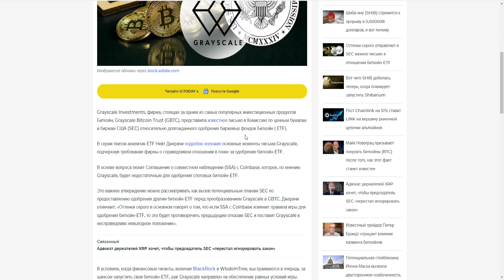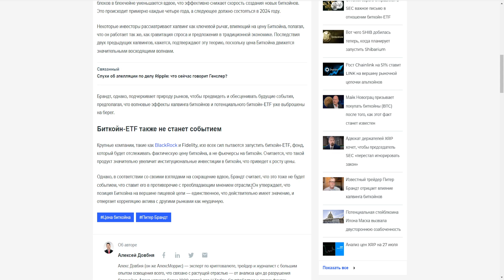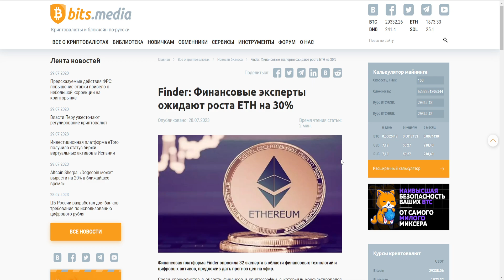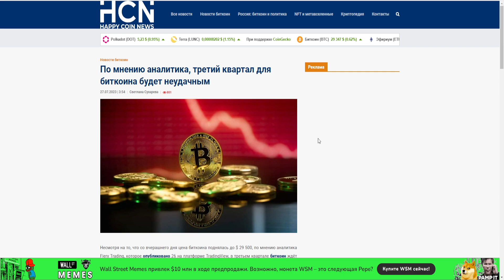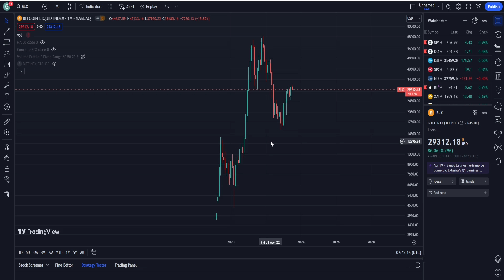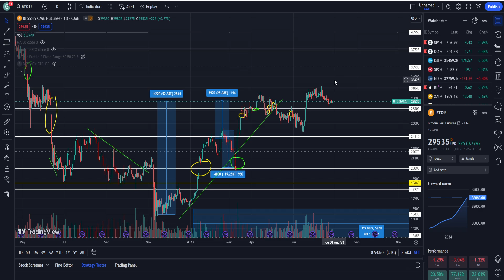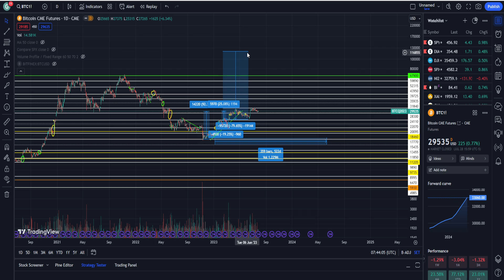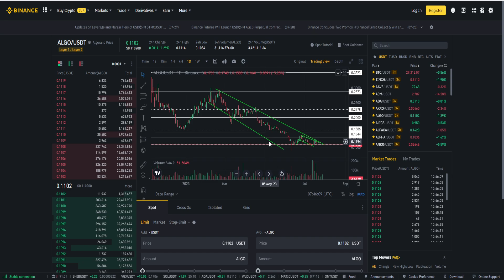ХАЛВИНГ БИТКОИНА НИЧЕГО НЕ ЗНАЧИТ! ИЗВЕСТНА ТОЧНАЯ ЦЕНА BITCOIN АВГУСТ 2023! ПРОГНОЗ BTC 2023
1. Почему халвинг Биткоина ничего не значит!?
2. Почему известна точная цена Bitcoin Август 2023!?
3. Стоит ли покупать сейчас?
4. Мой прогноз BTC 2023.